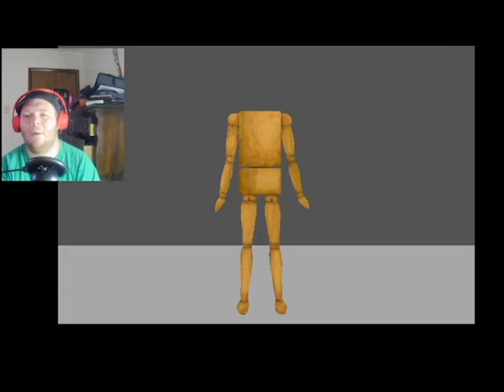THERE ARE MORE OF YOU!!! - AO ONI (REVISITED) PART 3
There are more Oni's than you think!!!
Hello everyone my name is CritScoutYT and welcome back to part 3 of an old classic game of Ao Oni!!!

My Equipment:
Blue Snowball
1440p Webcam
Cheap Pop Filter
PC Specs:
i3-10100
16gb Ram Dual Channel
1TB NMVE Drive
GTX 1660 Super 6gb GPU